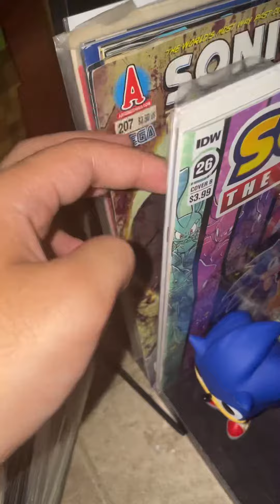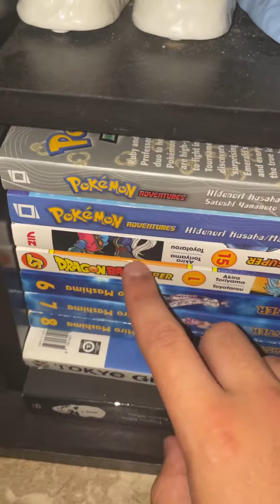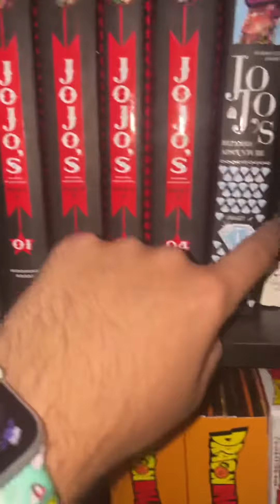Anime and figure collection pt.2